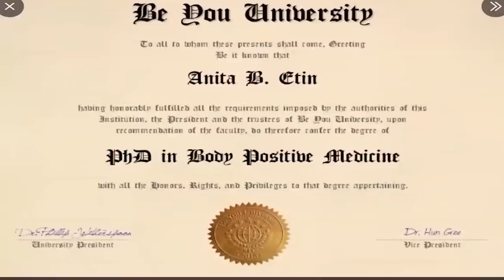We're All Being Replaced by AI (ft. VinceVintage) | Some Ordinary Podcast #60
Vince Vintage joins the podcast again to talk about Andrew Tate entering the Matrix, Xbox going "woke" and more.

00:00 Intro
01:17 Andrew Tate VS. The Matrix
08:15 Conspiracy Brain
15:13 The Romanian Legal System
17:26 Tucker Carlson VS. Xbox
22:11 Elon Musk’s Tesla
32:41 Crypto Zoo Updates
38:47 We're Being Replaced by AI
53:54 Body Positivity
1:04:20 Mr. Beast Clones
1:07:04 Oompaville's Thoughts on Andrew Tate
1:11:00 Sneako
1:15:39 Privacy from the Government
1:18:50 Adin Ross Drama
1:27:27 Rumble
1:29:12 Outro